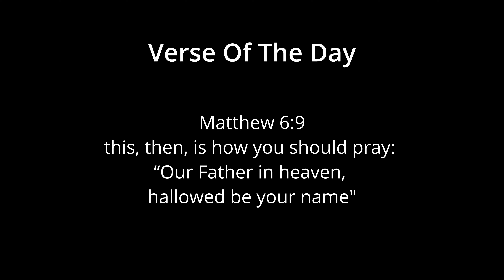DID HE JUST TAKE GOKU'S BODY!?!?!? | DRAGON BALL Z: KAKAROT | FULL 4K GAMEPLAY EPISODE 11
FULL GAMEPLAY WALKTHROUGH 2024